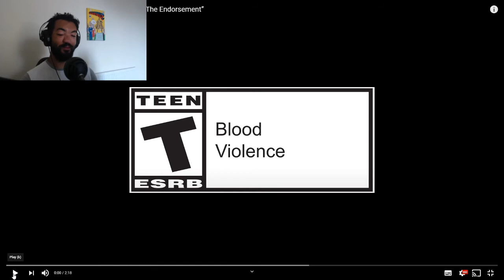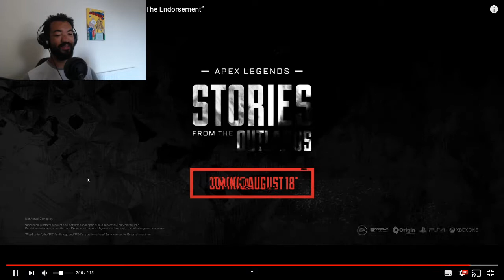Apex Legends - Stories from the Outlands The Endorsement Trailer Reaction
Brand new trailer from Apex Legend's today showing us some lore about Rampart !